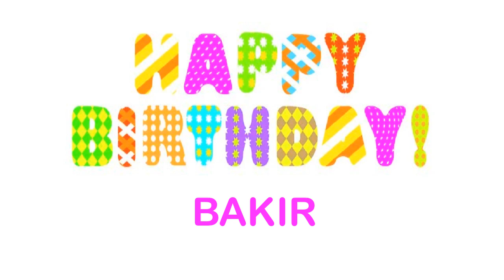Bakir wishes Mensajes